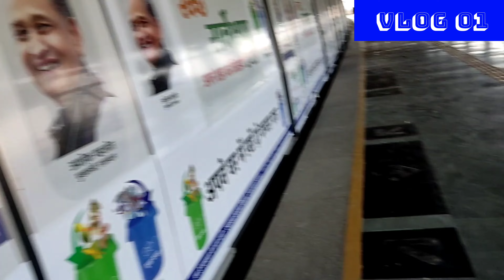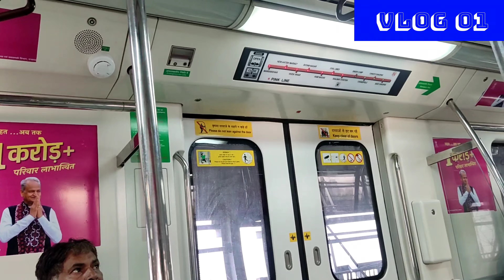First time metro 🚇 vlog|| Jaipur metro train | Jaipur metro me kaise Jaye